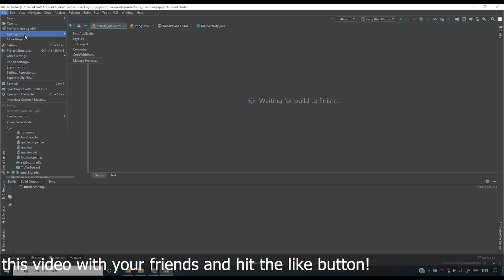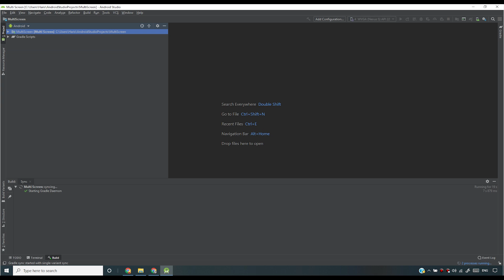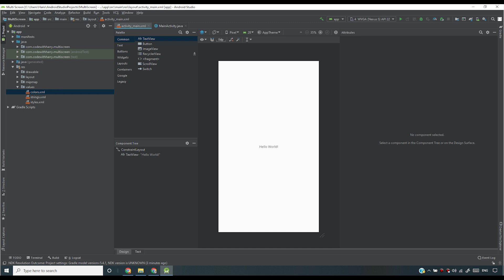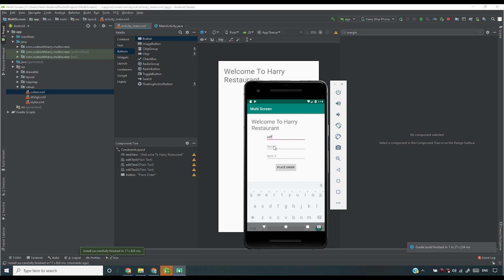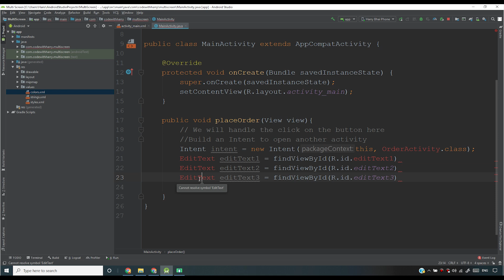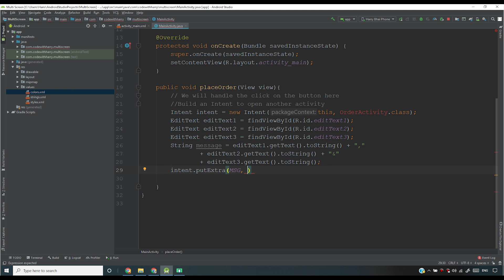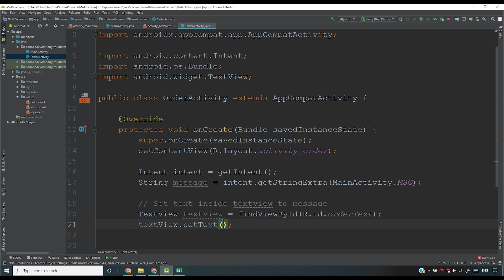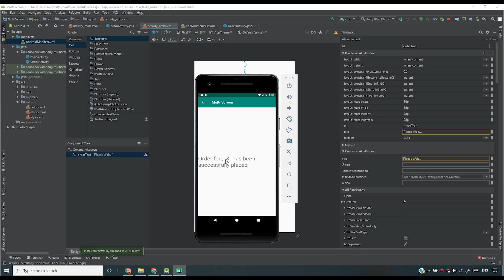Creating a Multi Screen Android Application | Android Tutorials in Hindi #7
In this video, we will see how to develop a multiscreen application in android using android studio from scratch along with other android tips and tricks.
►This video is a part of my Android tutorials in Hindi course. In this course.